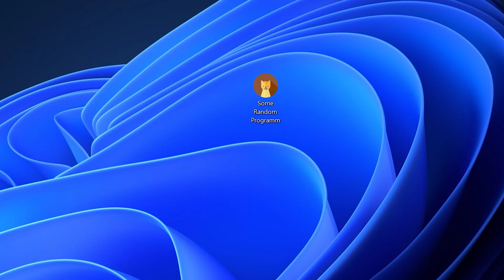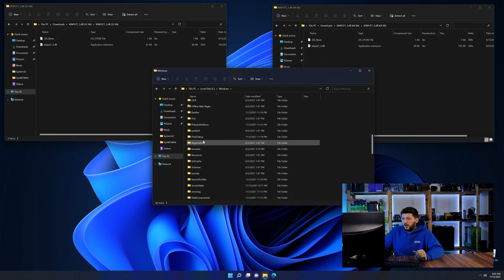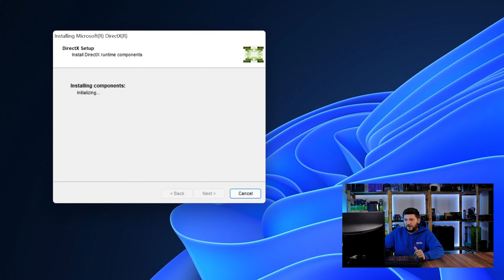xinput1_3.dll Error Windows 11 | 2 Ways To FIX | 2021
Are you getting a xinput1_3.dll is missing from your computer Error on Windows 11, 10, 8, or 7 because you tried to open up a game like PUBG, Fortnite, or a Program like Skype or Apache? No Problem! Let's fix your error and resolve your issue!

Method 1

- - Steps - -

- Download the file according to your system:
- Copy/Paste the file/s into the designated folder:
     -- 32-Bit Windows:
          - 32-Bit Version - C:\Windows\System32
     -- 64-Bit Windows:
          - 32-Bit Version - C:\Windows\SysWOW64
          - 64-Bit Version - C:\Windows\System32

--- Method 2

- - Steps - -

-- Timestamps --
00:00 Intro xinput1_3.dll Error
00:30 Fixing xinput1_3.dll Method #1
01:40 Fixing xinput1_3.dll Method #2
03:00 Outro